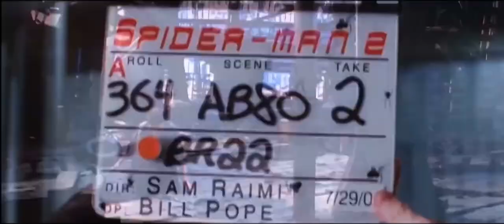Spider-Man 2 Bloopers | Duende Verde.